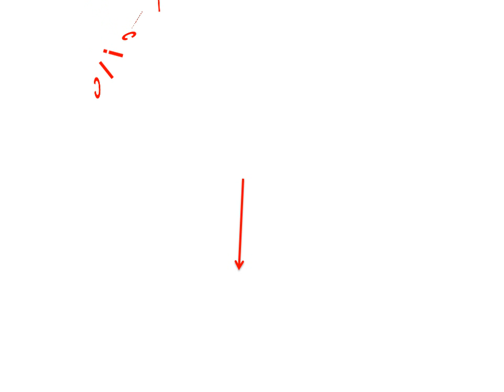Best Microfiber Towels For Cars - Cleaning Microfiber Towels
1. Car Washing Towel Auto Care Plush Microfiber Car Cleaning Towel Car Accessories Wax Polishing Cloth Wash

2. 40 40cm Car Wash Auto Care Tools Detailing Towel Wax Polishing Microfiber Towel Car Washing Cleaning

3. Auto Care Magic Clay Car styling Soft Washing Gloves Water Absorption Car Wash Car Accessories Car